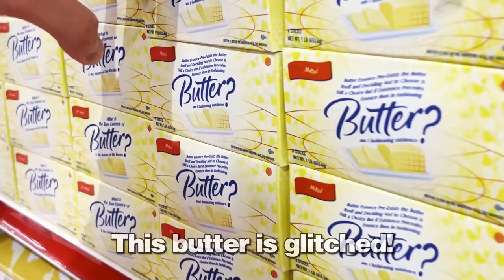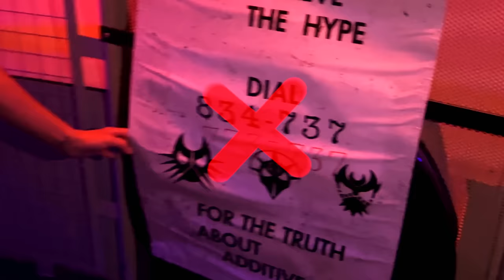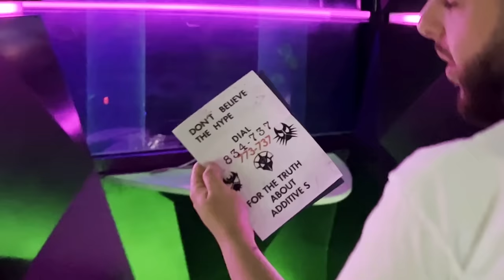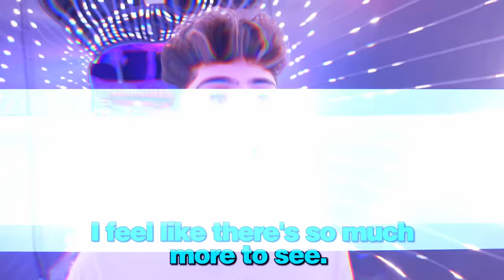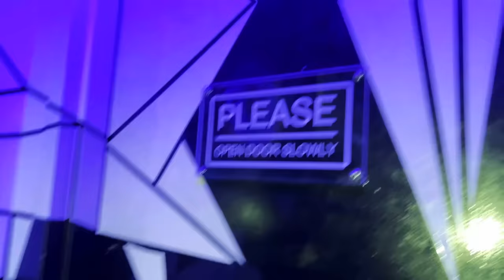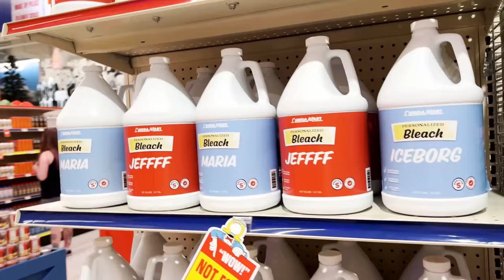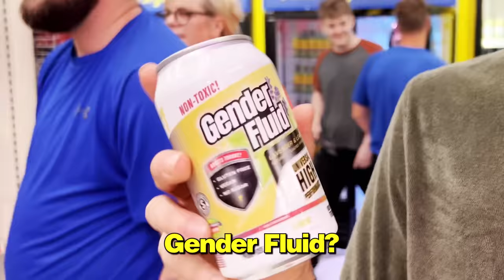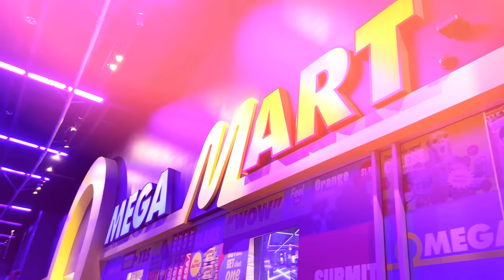I Went to the Strangest Store in the ENTIRE World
We went to a regular looking grocery store, but we discovered secret rooms throughout the entire place.. It was CRAZY!